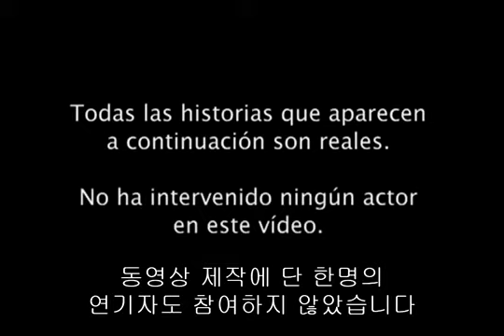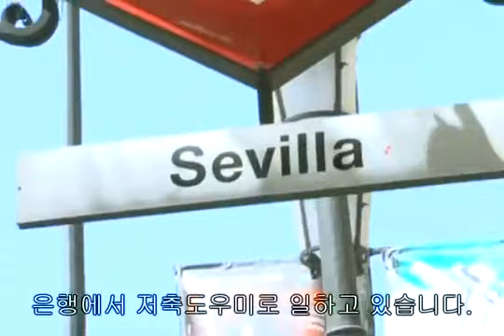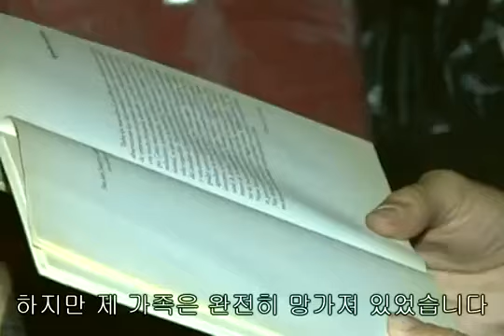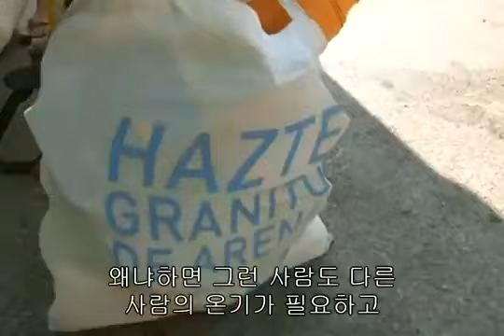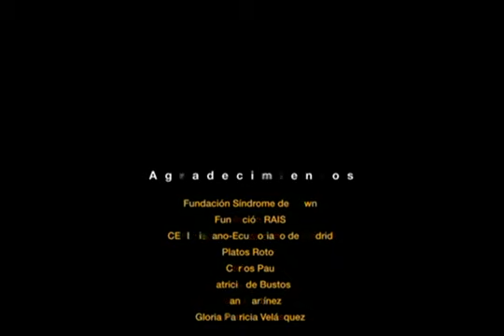El reto de Fran (subtitulado coreano)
Cooperación Internacional ONG edita este material educativo de formación destinado a alumnos de 3º y 4º de ESO y Bachillerato.

Agradecemos a Sergio su esfuerzo por los subtítulos en coreano de este vídeo, gracias a la iniciativa de su profesor Jaime Aguiló, de la Universidad Hankuk de Estudios Extranjeros. Este vídeo está tomado de